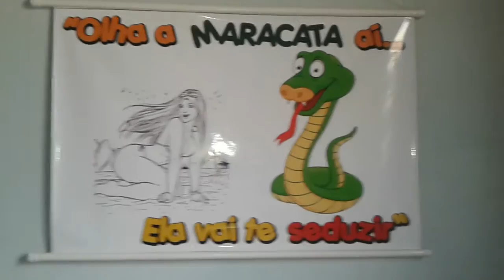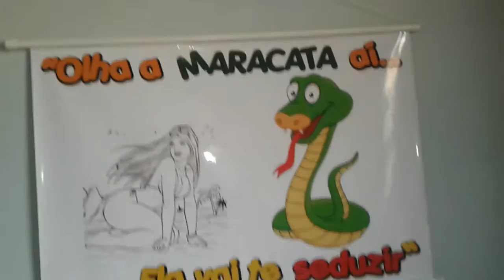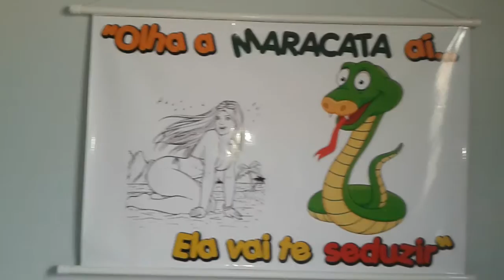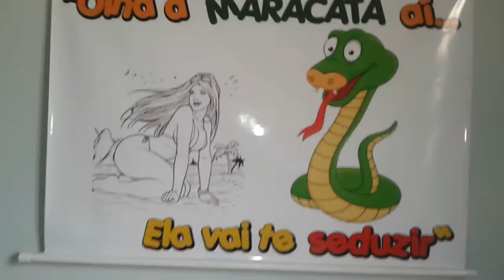MARACATA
ESTA CANÇÃO É UM FUNK POP DE ALCANCE POPULAR,